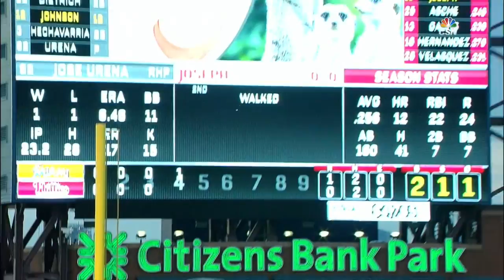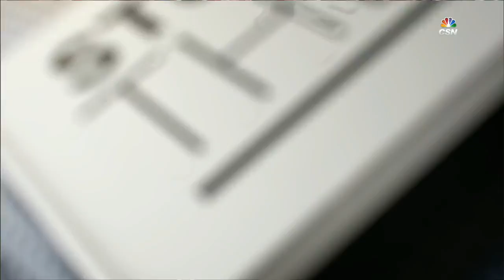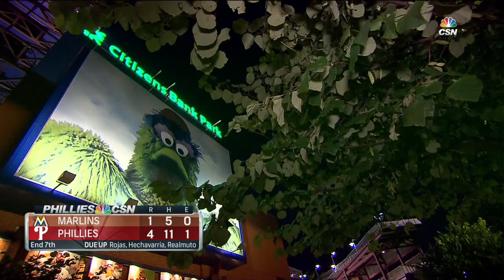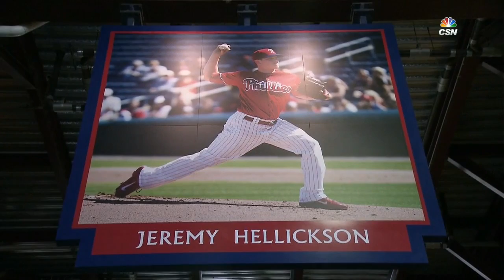MIA AT PHI - July 20, 2016